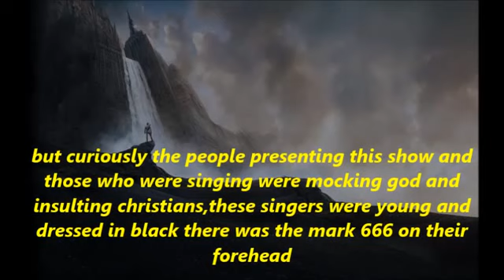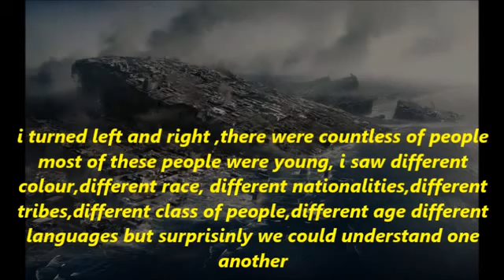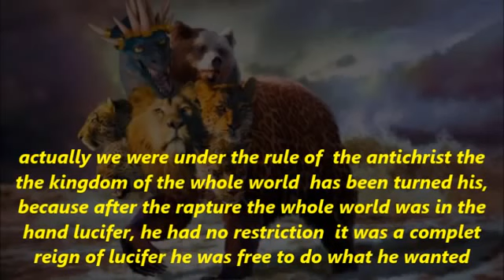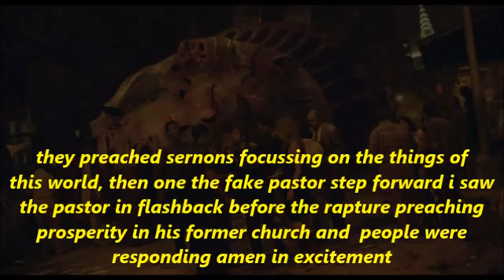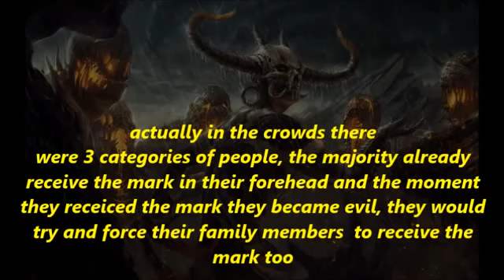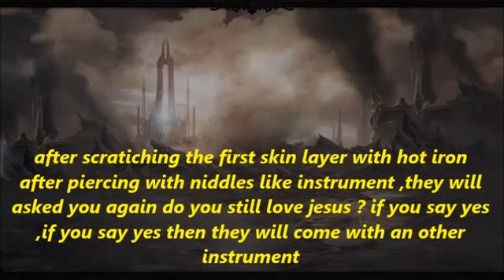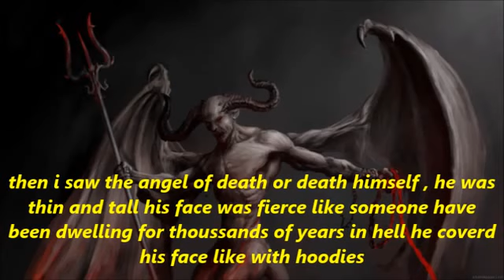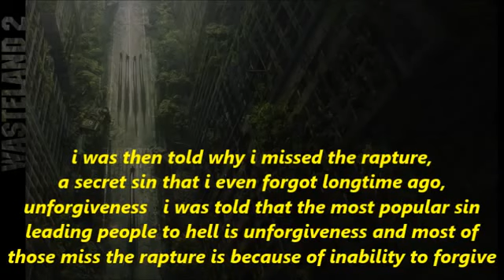GREAT TRIBULATION - THE REIGN OF THE ANTICHRIST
We have all sinned and deserve God's judgment. God, the father, sent His best Son to satisfy that judgment for people who agree with in Him. Jesus, the author and everlasting Son of God, who lived a sinless existence, loves us so much that He died for our sins, taking the punishment that we deserve, became buried, and rose from the useless in step with the Bible. if you simply consider and believe this on your coronary heart, receiving Jesus by yourself as your Savior, declaring, "Jesus is Lord," you WILL be saved from judgment and spend eternity with God in heaven.

Prayer of Salvation - Say It & mean It Now!
Do you believe the whole thing you have got study so far? in case you do, don't wait a moment longer to begin your new lifestyles in Jesus Christ. keep in mind, this prayer isn't always a paranormal system. you're surely expressing your heart to God. Pray this with us:

"Father, I know that I've broken your laws and my sins have separated me from you. I'm honestly sorry, and now I want to shrink back from my beyond sinful lifestyles towards you. Please forgive me, and help me keep away from sinning once more. I trust that your son, Jesus Christ died for my sins, became resurrected from the death, is alive, and hears my prayer. I invite Jesus to come to be the Lord of my life, to rule and reign in my heart from these days ahead. Please send your Holy Spirit to assist me obey You, and to do Your will for the rest of my life. In Jesus' name I pray, Amen."

Welcome to the family of God! We inspire you presently to discover a neighborhood church in which you could be baptized and develop inside the expertise of God through His WORD, the Bible.